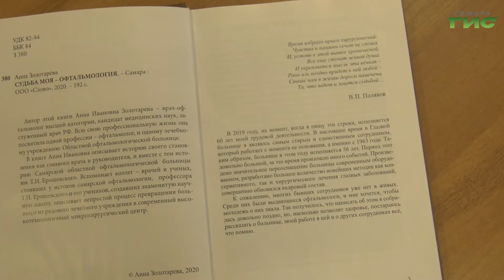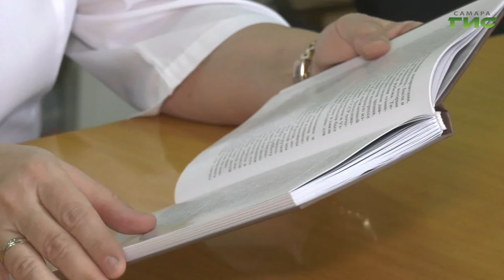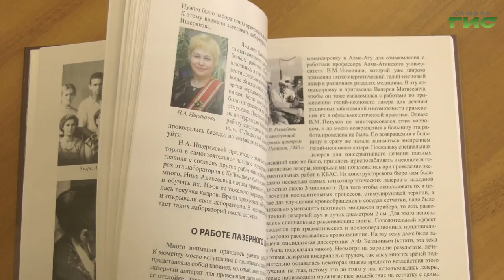В Самаре вышла книга об истории офтальмологии в регионе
Ежегодно во второй четверг октября по инициативе ВОЗ отмечается Всемирный день зрения. Эта дата внесена в календарь для привлечения глобального внимания к проблемам слепоты и реабилитации людей с нарушением зрения. В Самаре вышла книга об истории офтальмологии в регионе. С автором пообщалась Светлана Кудрявцева.